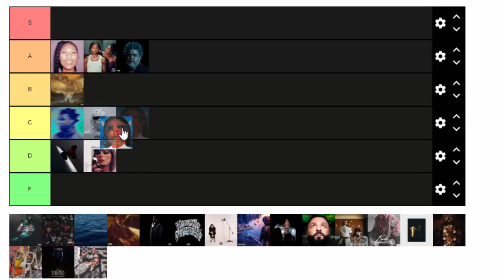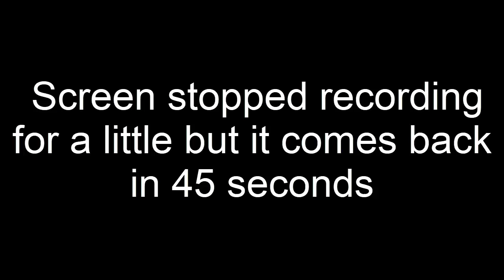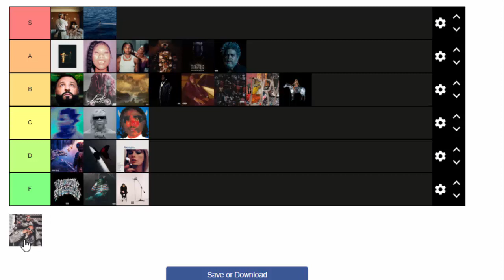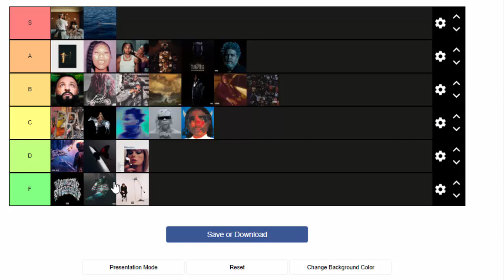My Ranking of Albums that released in 2022